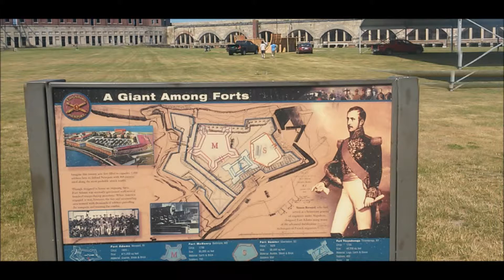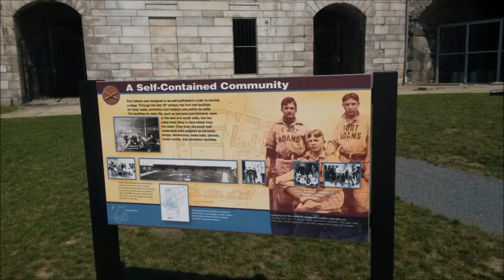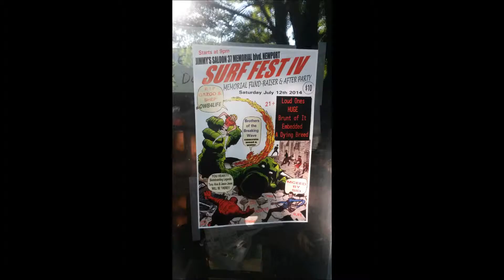Surf sk8 exibt Fort Adams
Surf Fest IV Water bros